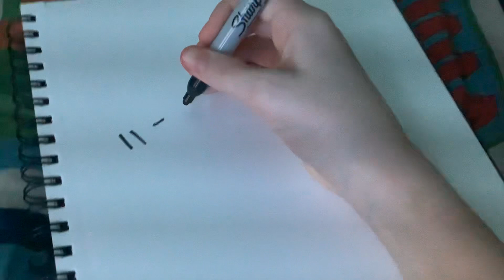Drawing Naily from TPOT speed run